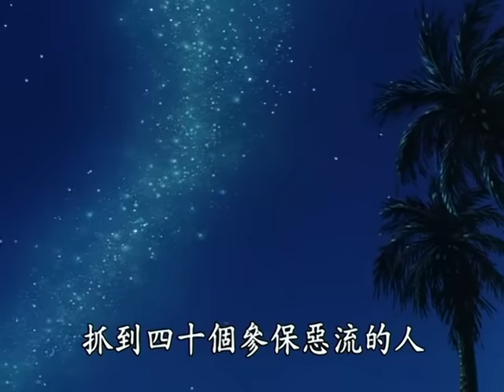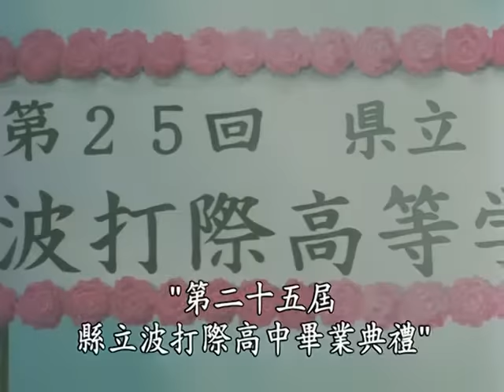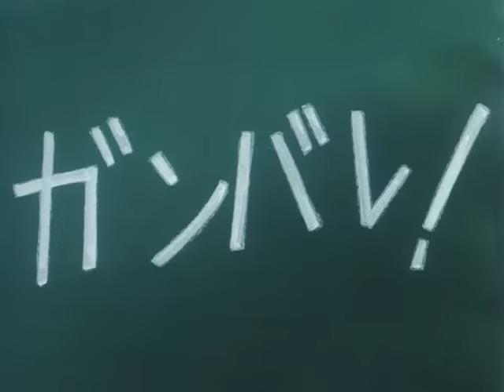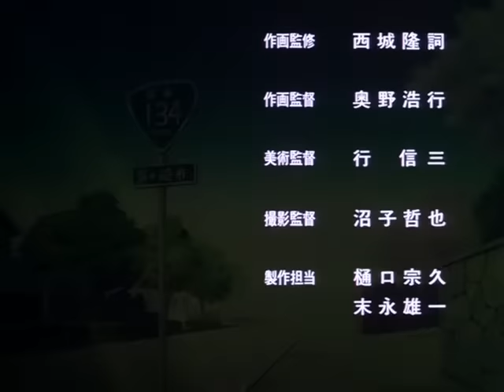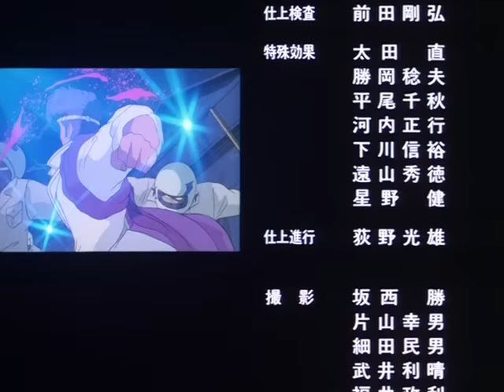湘南爆走族 12